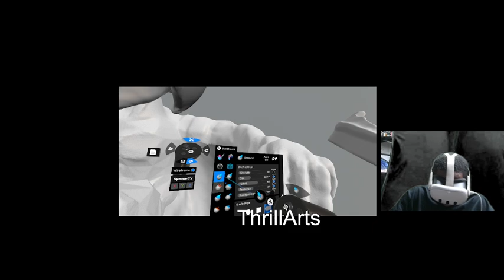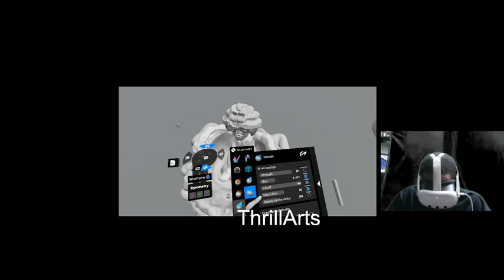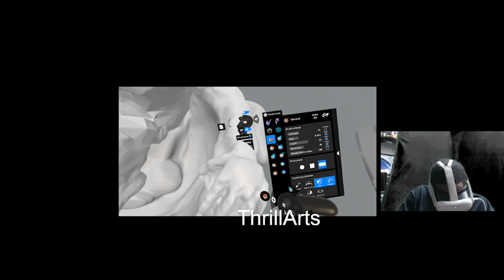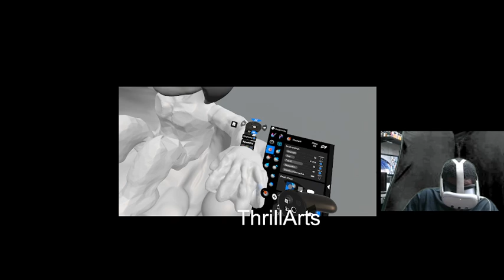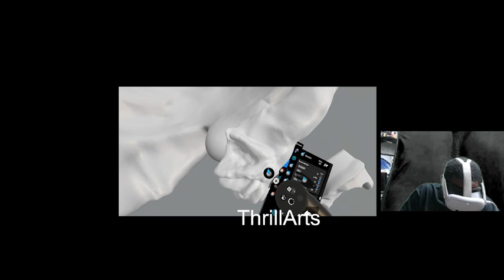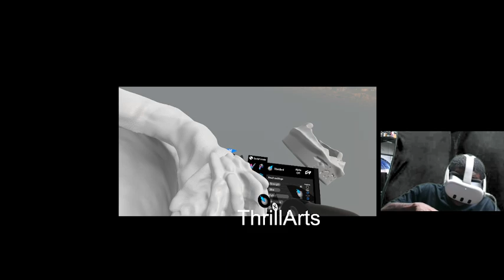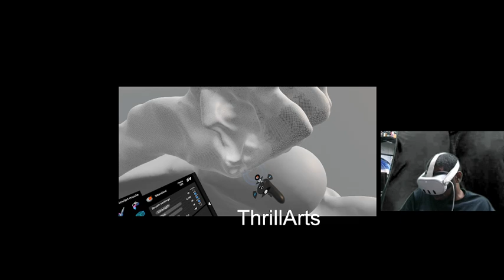3D Ash trap incense holder model part 8